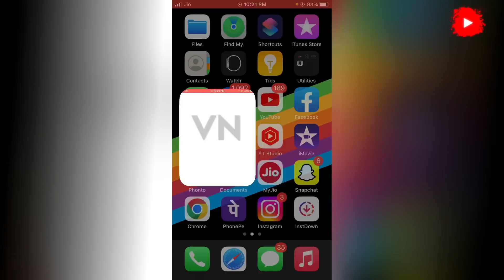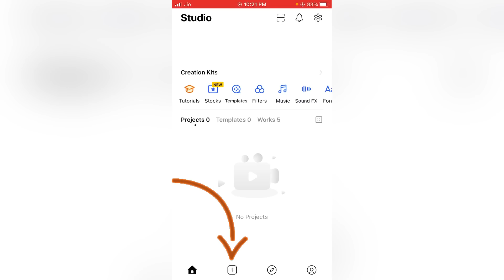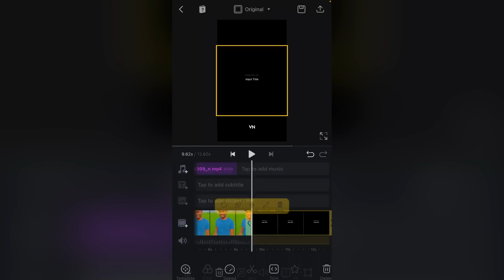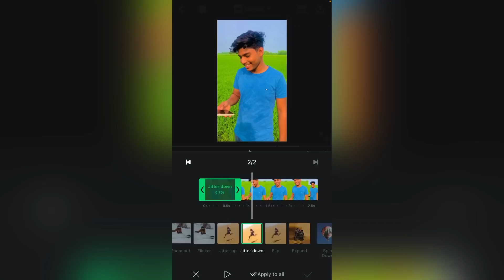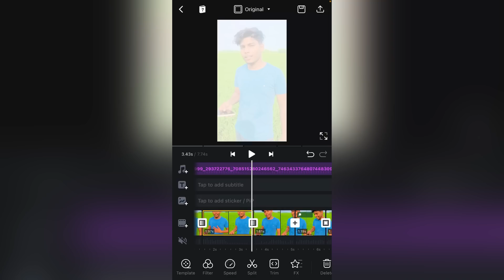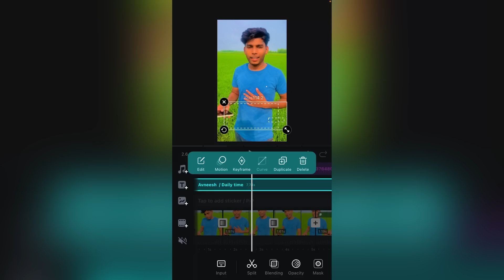How to create a reels like Jatin808 / Lucky Sharma | Trending Reels Video Editing | Viral Editing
Your Quries